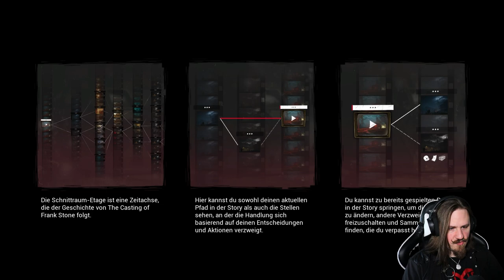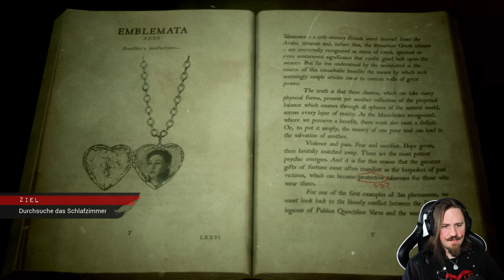Einige SCHICKSALE und SCHÄTZE! - The Casting of Frank Stone | Part 4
Unser Main-Playthrough ist vorbei, aber das ist noch nicht das Ende von Frank Stone! Es gilt noch einiges in diesem Spiel zu erkunden. Zum einen müssen wir alle Schätze finden und zum anderen interessieren mich einige der alternativen Routen. Wir werden schauen, was passiert, wenn wir an verschiedenen Punkten, andere Entscheidungen treffen. Wie wird sich die Geschichte entwickeln?